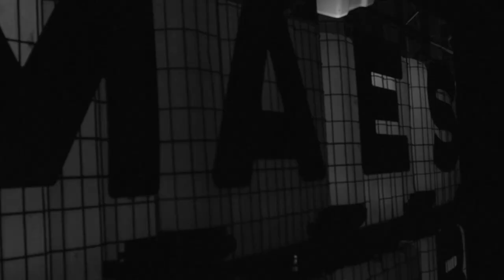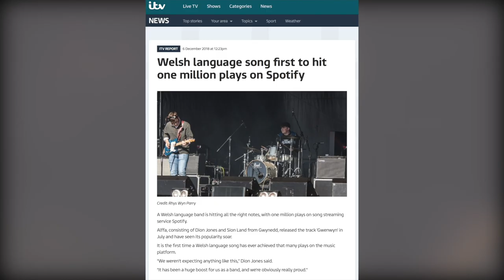Moments Mawr 2018 Garmon ac Elan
Mae di bod yn flwyddyn anhygoel i gerddoriaeth Gymraeg, gyda llwyth o albyms gwych newydd yn cael eu rhyddhau, sylw i fandiau yng Nghymru a thu hwnt, a gigs a gŵyliau dan eu sang. Dyma Garmon ab Ion ac Elan Evans yn trafod rhai o’u huchafbwyntiau personol ar gyfer parti nadolig Ochr 1.